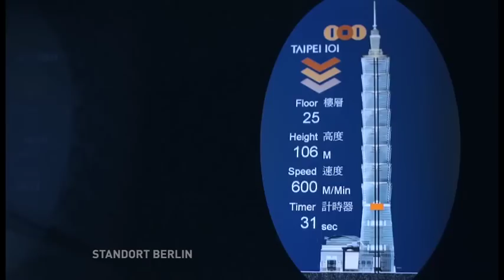Standort Berlin - Taiwan erneut vom "Welt-Gesundheitskongress" ausgeschlossen Teil 1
Vom 20. bis 28. Mai findet in Genf der jährliche Weltgesundheitskongress (WHA) der WHO statt. Gesundheit ist ein Thema, das uns alle angeht. Das zeigt sich in Deutschland zurzeit ganz aktuell an der Diskussion über die Masernimpfung. Ansteckende Krankheiten kennen keine Grenzen und daher ist ein weltweites lückenloses Netz wichtig für uns alle. Alle Staten ´der Welt sind daher in Genf versammelt. Nur ein Land bleibt ausgeschlossen: Taiwan. Warum das so ist und wer dafür verantwortlich ist, darüber spricht TV Berlin Moderator Dr. Peter Brinkmann in der Sendung "Standort Berlin" mit Taiwans Botschafter in Deutschland, Prof. Dr. Jhy-Wey Shieh und dem CDU-Bundestagsabgeordneten und Vorsitzenden des Gesundheitsausschusses im Deutschen Bundestag, Erwin Rüddel.